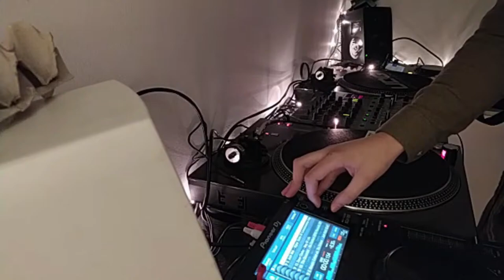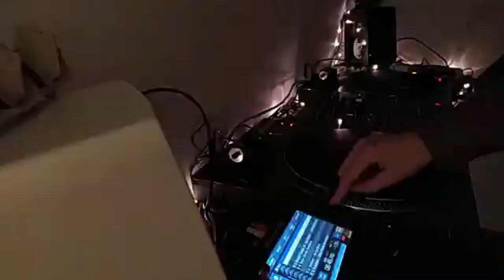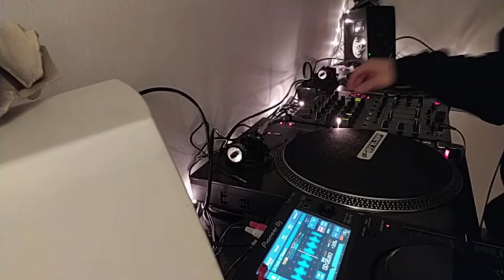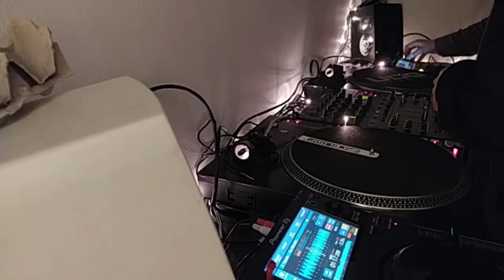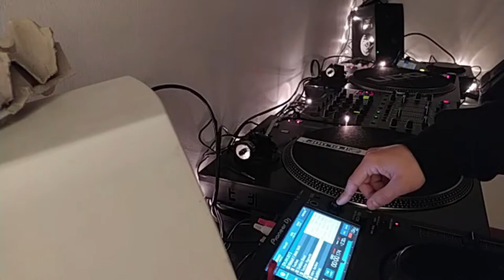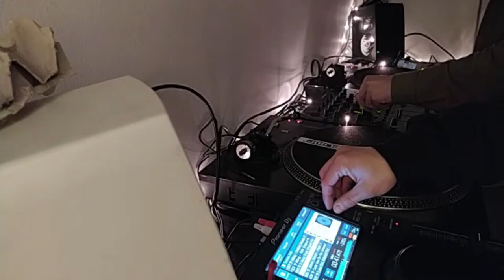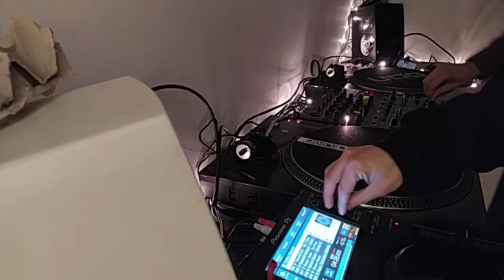Lockdown sessions - Mingote B2B Rui Gomes